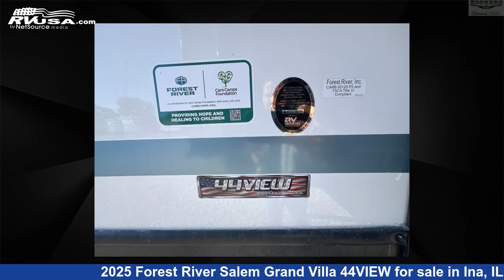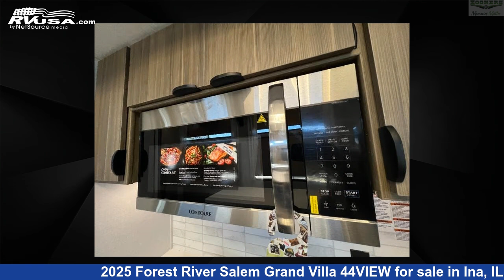Remarkable 2025 Forest River Salem Grand Villa Destination Trailer RV For Sale in Ina, IL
This 2025 Forest River Salem Grand Villa 44VIEW is a Destination Trailer RV. It is located in Ina, IL 62846 and is offered for sale by Zoomers RV. This New Forest River Is 45' 0" in length and features sleeps 7, Slideout, and 40 gal fresh water capacity. The floorplan layout of this Destination Trailer features Front Bedroom, Kitchen Island, Loft, Rear Bath, Two Entry/Exit Doors.

Zoomers RV is a dealer for brands like: and offers the following rv services: Parts/Accessories, Service. For more information and pricing on this unit, To see all units available for sale by Zoomers RV,